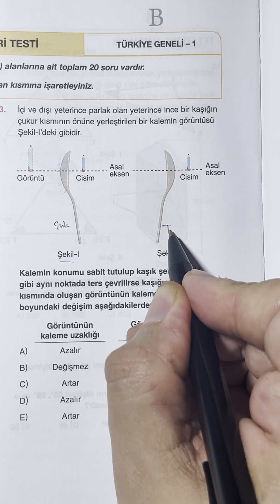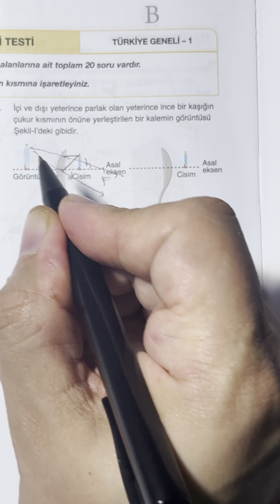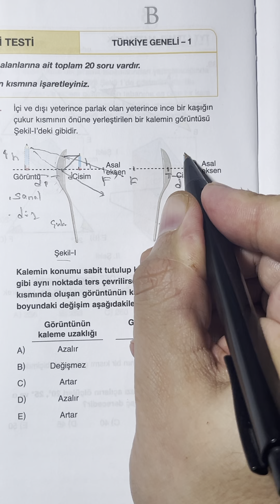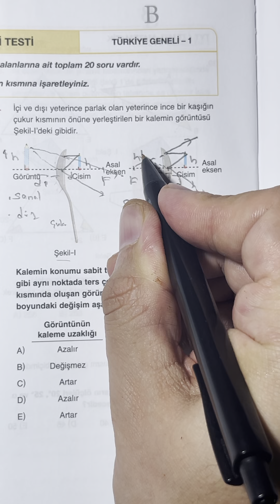🧿🥄ÖSYM KAŞIĞI BİRGÜN SORACAK....OPTİK💫İşler